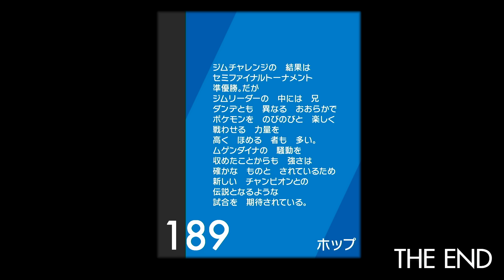もう一人の主人公【はじめてのポケモン剣盾】#36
道は違えど心は同じ。
【Nintendo Switch「ポケットモンスター シールド」の実況プレイ動画です。】